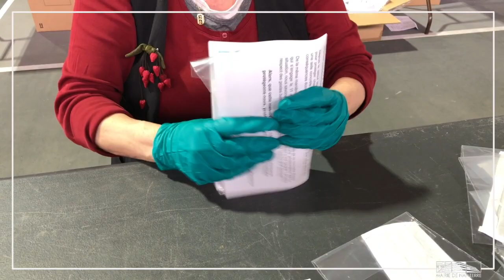Les premiers masques arrivent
Volontaires, agents de la ville et élus se sont mobilisés pour la mise sous pli des masques. Déjà près de 30.000 ont été traités et vont être distribués rapidement. Malgré un retard de livraison des modèles commandés avec les 10 autres villes de POLD, la ville fait le maximum pour tenir son engagement de livrer deux masques par foyer avant le 11 mai. Affaire à suivre...